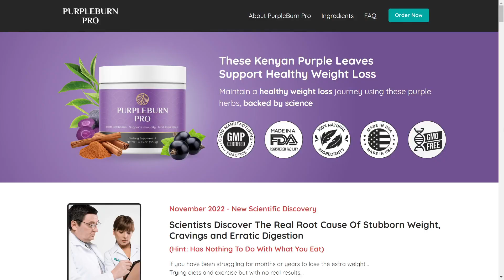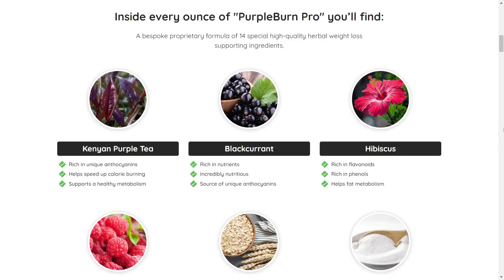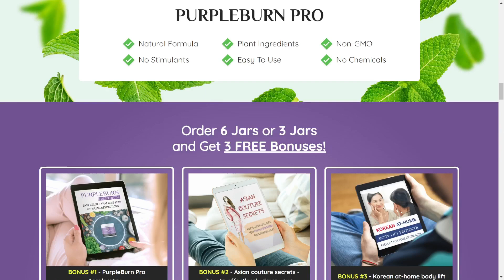PURPLEBURN PRO - Purpleburn Pro Reviews ⚠️HONEST REVIEW - ALERT⚠️ Purpleburn Pro Customer Review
0:00 PurpleBurn Pro
0:24 Important Warning
0:58 Does it really work?
4:07 Pay Close Attention - Where to buy

✅ PurpleBurn Pro  - What is it?
PurpleBurn Pro works and after numerous lab tests, scientists reaffirm that being overweight is not entirely related to what you eat, but rather when your body doesn't recognize weight gain as a problem to be solved.
 This is why PurpleBurn was created, for you to keep control of what you eat and your body, because this product will support you in a healthy weight loss process and maintain the health of your digestive system so that your body recognizes the cause of the gain and eliminates the weight without great efforts, exercises or harmful heavy diets.
⚠️ PurpleBurn Pro Reviews - Does it really work?
 PurpleBurn provides complete nutrition for the body, its unique and extraordinary ingredients are Kenyan purple leaves, in a natural way it will make you eliminate body fat, moreover, in this formula you will have a healthy metabolism, appetite reduction, help gut health, support your immunity and anti-inflammatory function, because other ingredients such as: inulin, hiniscus, Kenyan purple tea and others rich in nutrients and phenols will provide you all these benefits.

Many people have gotten excellent results with PurpleBurn Pro and you can get results too. However, you need to keep in mind that each person reacts in a unique way. It's a bit obvious, but I'm telling you this so you can be realistic about your treatment and your expectations.

PurpleBurn Pro is a great appetite suppressant and helps a lot with metabolic diseases, prevents obesity, diabetes and heart disease, you lose weight and stay healthy.

⚠️ Purpleburn Pro Customer Review  - Where to buy?
You should buy only from the official website because PurpleBurn Pro is not sold on any other website. I left the official website link in the video description and also in the first comment. There is complete confidence in the fact that PurpleBurn will help you, which is why it has a 60-day money back guarantee for you to try it out. Feel confident that you will get your result or your money back within 60 days of using the product.